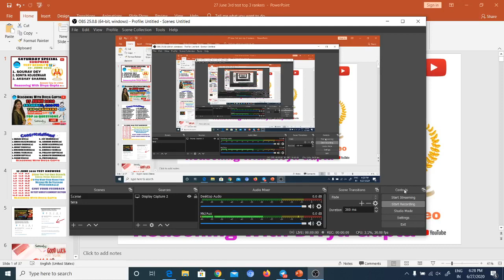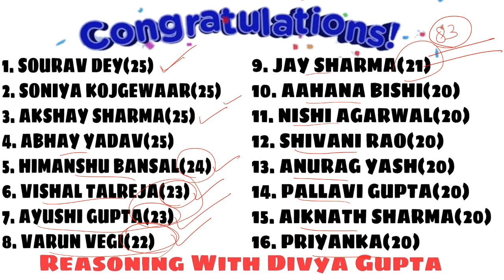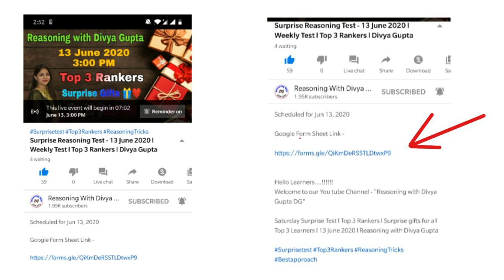Surprise Test Result -27 June 2020 l Weekly Test l Top 3 Rankers l Congratulations l Answer key l DG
Hello Learners. !
Welcome to our You tube Channel - "Reasoning with Divya Gupta DG"

Class Test Link -

Saturday Surprise Test Result l Top 3 Rankers l Surprise gifts for all Top 3 Learners l 27 June 2020 l Reasoning with Divya Gupta

Top 3 Rankers -
1. Sourav dey
2. Soniya kojgewaar
3. Akshay sharma

👉You learn at home & we educate from Home. ❤✒
Tomorrow when the history of our great nation "INDIA" is read out loud, be remembered for creating it. By staying indoors. 📜🏆

Join my Telegram group for all details about bank exams and important pdfs/content :-

"DIVYAYT10"